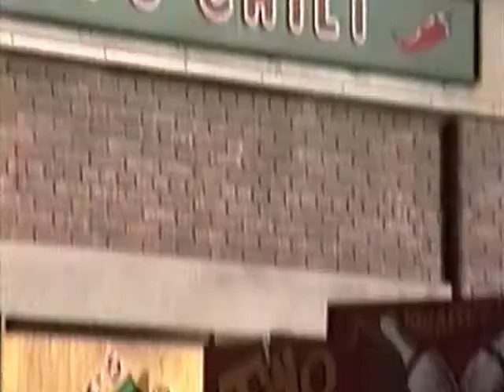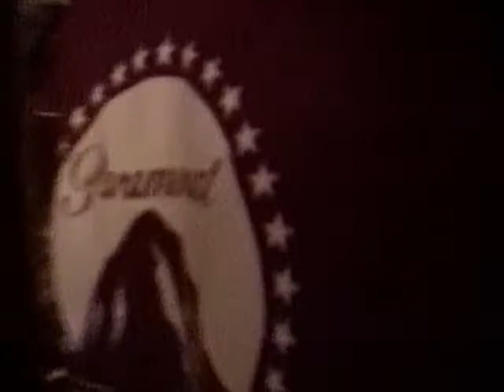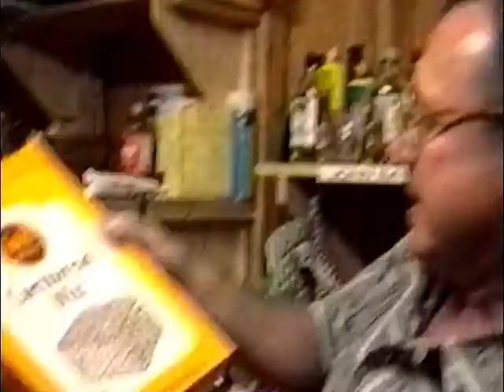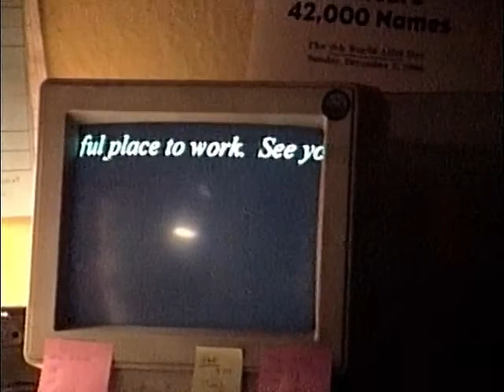Goode Behavior Home Video complete 1997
The complete version of Goode Behavior home video made in early 1997. Primarily footage of action on the Paramount backlot, but some on stage. Final episode of the 96-97 season on UPN. Willie Goode (Sherman Hemsley) opens a chili restaurant. Somebody thinks they see an apparition of an angel in cornbread. So Willie tries to exploit the "miracle" to promote his cafe, with literally a circus in the street. Director: Lenny Garner. Exec Producers - Brian Pollack, Mert Rich, Bob Illes, Dennis Pollack.